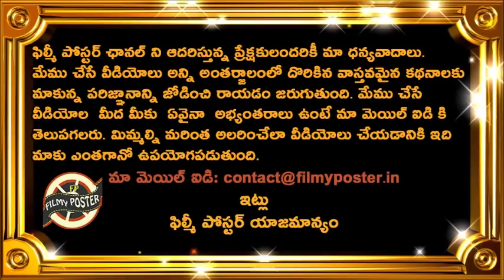MS Dhoni Superb Batting Against RCB|RCB vs CSK 39th T20 IPL Updates|Filmy Poster